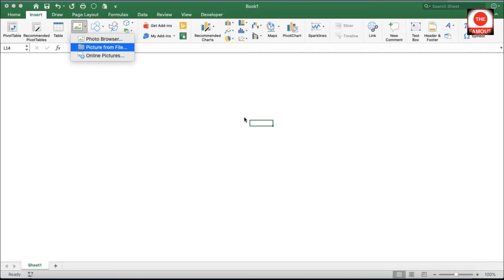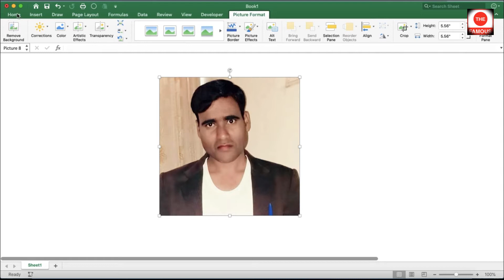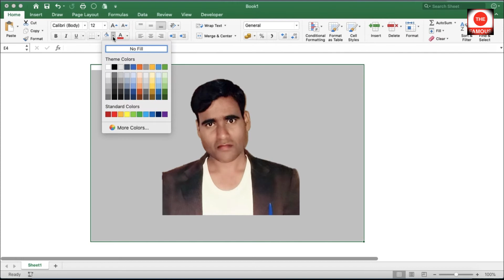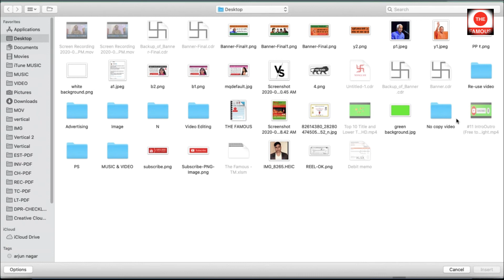Remove Background Without Internet & Software -by Parmender Srivastwa "The Famous"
Welcome to "The Famous" for every information of the world. It's me "Parmender Srivastwa"

"Music"
"News"
"Knowledge"
"Domestic"
"Political"
"Game"
"Comedy"
"Karaoke"